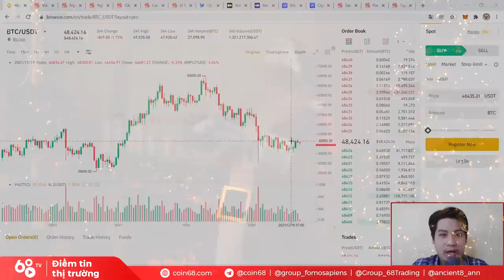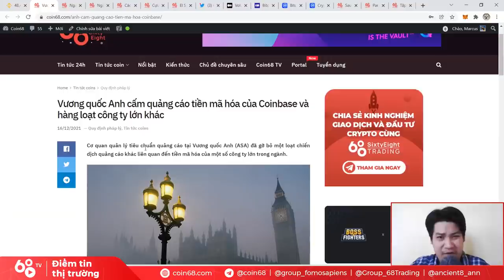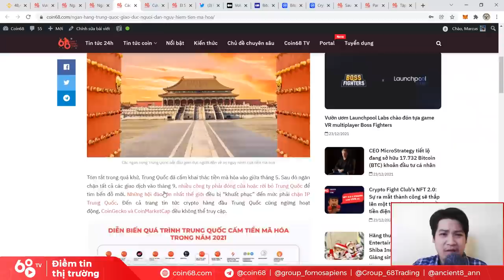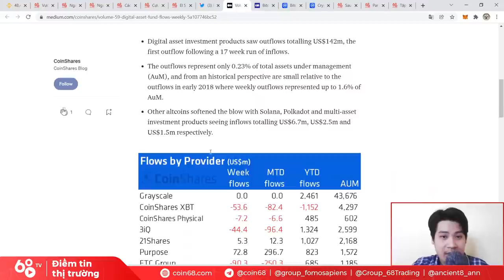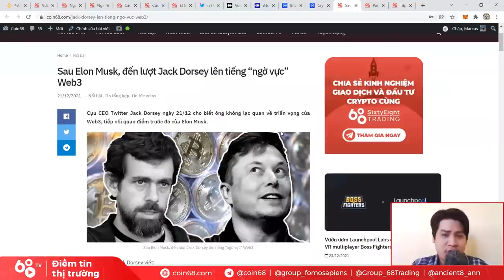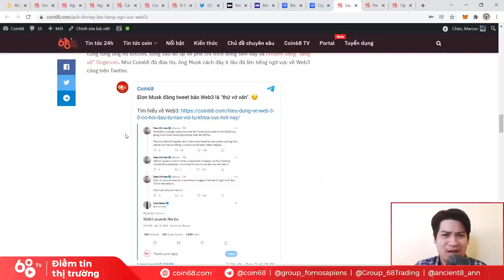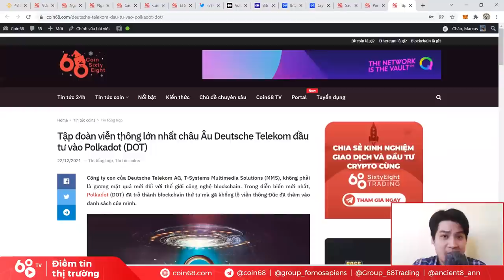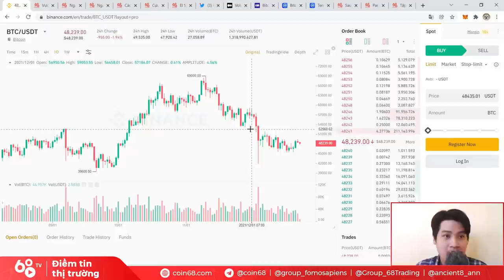Bitcoin gặp khó, Altcoin lại rủ nhau bay cao - Đà tăng đã trở lại với thị trường? | Tin tức Bitcoin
Tuần vừa rồi là khoảng thời gian thị trường đã có dấu hiệu khởi sắc sau những ngày "sấp mặt", tuy nhiên, lực tăng vẫn chưa mạnh như kỳ vọng.

Người anh cả Bitcoin thậm chí đã có lúc sắp trở về ngưỡng 50 000 USD, nhưng các altcoin như Terra (LUNA) và NEAR lại mang đến niềm vui cho holder.

Bạn có bỏ lỡ những chuyển động nóng hổi của thị trường những ngày qua không? Hãy cùng bắt nhịp với Coin68 trong video ngày hôm nay!